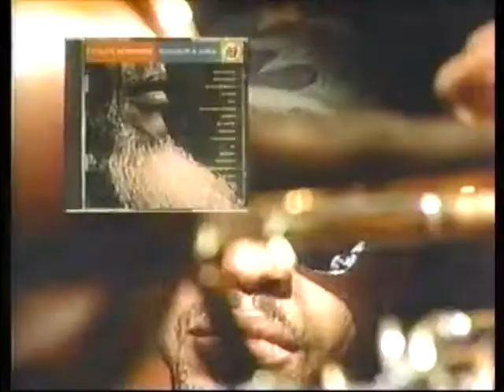Stolen Moments- Red, Hot, & Cool- Jazz Collection CD Commercial